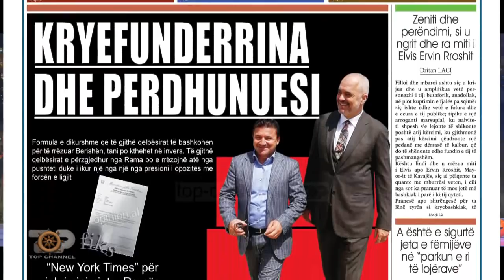Fiks Fare, 1 Qershor 2016, Pjesa 1 - Investigative Satirical Show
Kombëtarja shqiptare ne Muzeun Historik të Vienës
Futbollistët e Kombëtares, stafi teknik dhe Presidenti i FSHF Armand Duka u pritën dhe nga disa dhjetëra shqiptarë para. Muzeut Historik të Vienës, muzeut ku ruhen disa nga simbolet më të rëndësishme të historisë shqiptare. Shpata dhe Përkrenarja e Skënderbeut,
De Biasi Ne kemi nevojë për këtë simbol por edhe për këtë shpatë, për t’u mbrohemi nga ata që në europian do të kërkojnë të na mundin. Ne duhet të luftojmë dhe te marrim shembull nga Skënderbeu i cili mendonte se të bashkuar mund të bëjmë gjëra të mëdha. Perkrenarja e Skenderbeut sherbente per te ruajtur koken por njekohesisht tregonte se ishte lider dhe ne kemi nevoje per kete shpate per tu mbrojtur nga ata qe do mundohen te na mundin
Taulant Xhaka…“Normal që jam krenar sepse edhe Skënderbeu ishte një luftetar i madh. Kur isha i vogel prindërit më kanë folur shumë për Heroin”.
Sokol Cikalleshi…”Fakti që jemi këtu na motivon më shumë dhe na bën krenarë për atë që kemi arritur” eshte moment i bukur qe jemi prane shpates jemi krenare me shume se kurre.
Armando Sadiku…“Është kënaqësi shumë e madhe që jemi këtu me Helmetën dhe Shpatën e Skënderbeut. E kam edhe tatuazh dhe ky është një emocion i madh ”jemi me fat qe lozim ne France do luftojme si skenderbeu, kenaqesi qe jemi ketu.